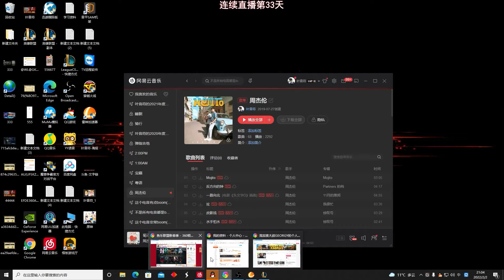【國服第一皇子 叶音符】夢魘打野 中野配合失誤逆風開局！對面酒桶太裝了 進我野區都不問我？！(vs 古拉格斯 Gragas) - S12 Nocturne Jungle